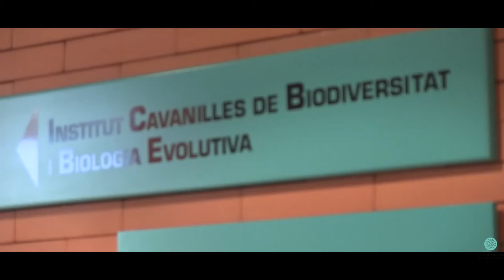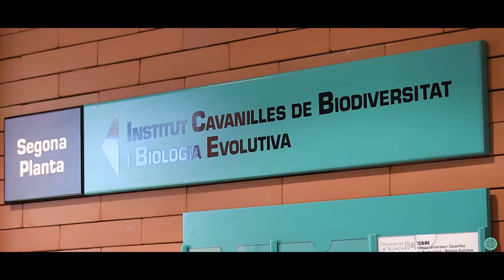Neurociencia | Solo los bebés generan neuronas para la memoria y el aprendizaje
La generación de neuronas en el hipocampo humano, zona de la memoria y del aprendizaje, desciende bruscamente en los niños hasta niveles indetectables en adultos. Así lo afirman, al contrario de lo que se ha pensado en las últimas décadas, investigadores del Instituto Cavanilles, en el Parc Científic de la Universitat de València. Lo publicaron en la revista Nature en marzo de 2018 y lo reconfirman en una revisión publicada ahora, enero de 2019, en Cell Stem Cell.

La investigación ha sido desarrollada por el equipo del neurobiólogo de la Universitat de València José Manuel García Verdugo (Institut Cavanilles), en colaboración internacional con los laboratorios de los científicos Arturo Alvarez-Buylla (Universidad de California, San Francisco) y Zhengang Yang (Universidad de Fudan, Shangai).